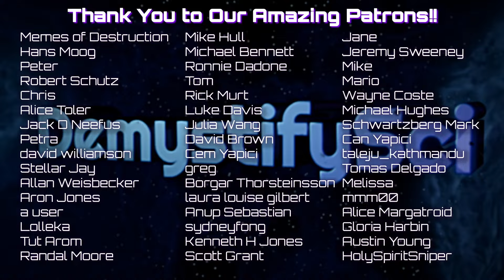The Invisible Foundations of Truth - Dr. Michael Shilo DeLay & Dr. Anastasia Bendebury DSPod #236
We are finally en route to DEMYSTICON 2024! While we're on the road we've decided to take a moment each week to review and articulate our own insights the past year's podcast conversations. In our first On Tour Solo Edition we're examining how a theorist's metaphysics shape their inquiry. We establish metaphysics as the underlying assumptions that allow for the logical processing of a natural phenomenon. We see how several of our guests have differed in metaphysics, particularly with respect to fundamental physics, astrophysics, and cosmology.

Follow our band Secretary of Nature as we're on tour this spring!

Listen to Secretary of Nature!

00:00 Go!
00:03:52      Wars are fought over metaphysics
00:08:49      Dualism
00:13:32      Metaphysics of QM
00:21:45      Unzicker & Roberts' metaphysics
00:28:27      Utility of materialist physics
00:32:18      Thomas Gold, Michael Levin
00:39:03      Proving metaphysical value
00:41:18      Cosmology, astro, planetary science revolutions
00:45:15      Monolithic cosmological narratives
00:49:44      Cosmic egg v. outsider cultures
00:56:34      Logic, reason, & immaterial actions
01:02:50      Mental illness & causelessness
01:08:42      Good v. bad, progress, & metaphysics
01:13:13      Intellectual generosity
01:16:11      Examination, the Aiello, Zharkova fires